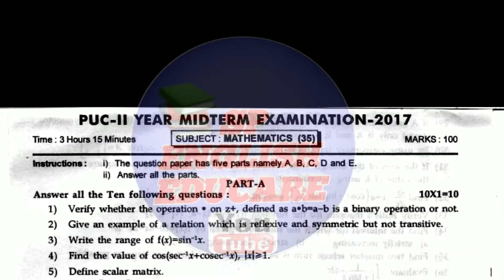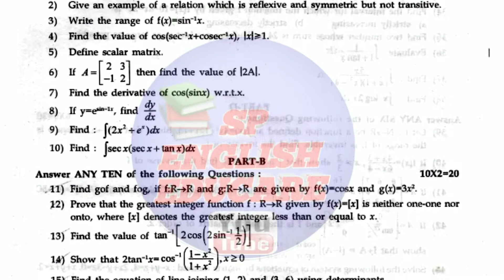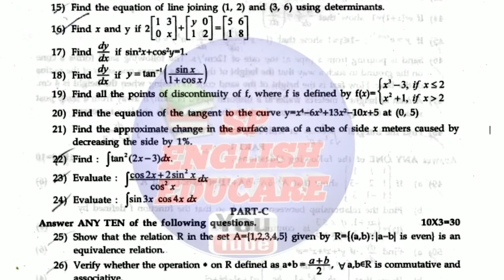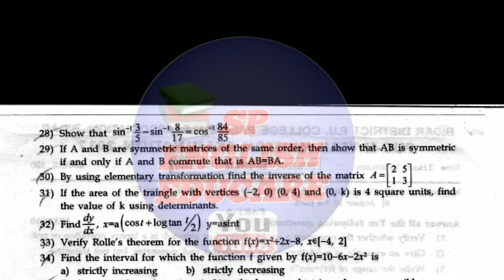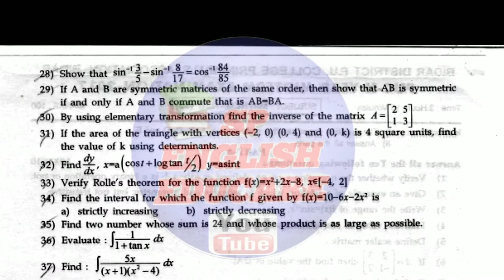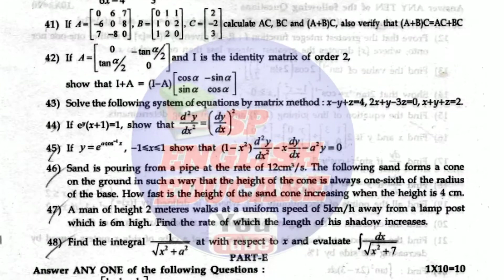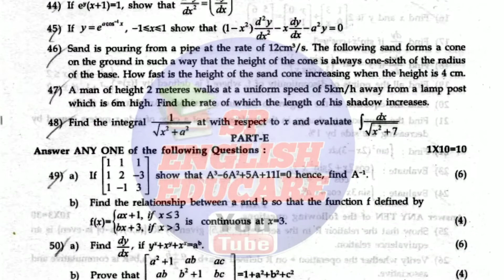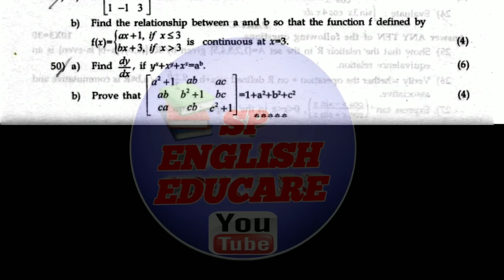PUC II MATHEMATICS || MID-TERM EXAM QUESTION PAPER 2017